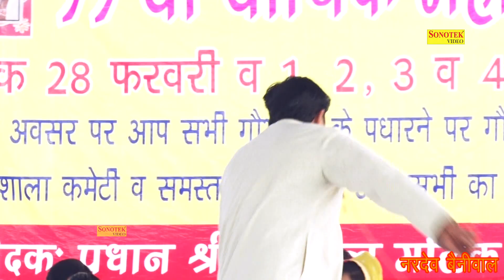सतपाल नादर ने कहा तेरे जैसा यार जगत में , 2019 Ki Hit Ragni | New Haryanvi Ragni | Dighal Gausala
Title Song :- Tere Jaisa Yaar Jagat Me
Album : - Dighal Gausala
Singer :- Satpal Nadar
Artist :-Satpal Nadar
Lyrics :-
Music Director :-